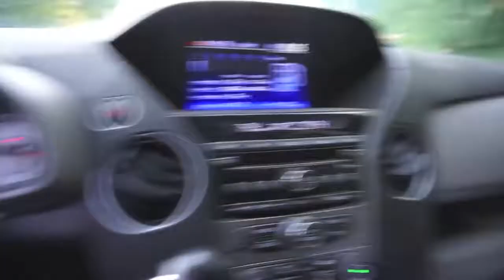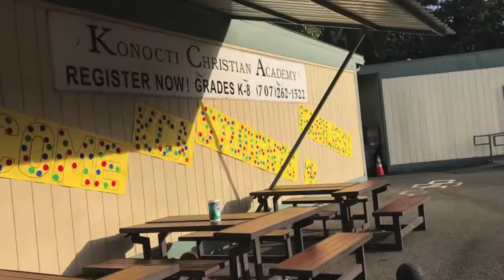Morning routine with kids!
Hey Guys! School has started and the morning can be a bit hectic! Here is a morning that actually went pretty smooth!

Sun Bum Hair Detangler: